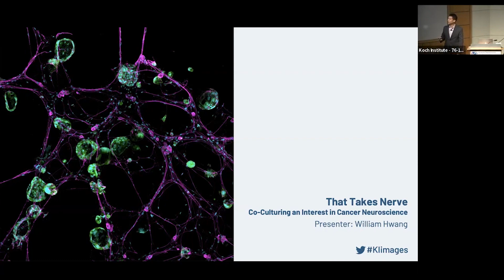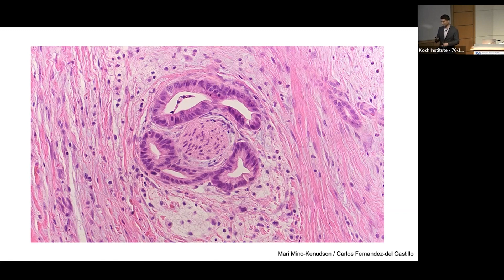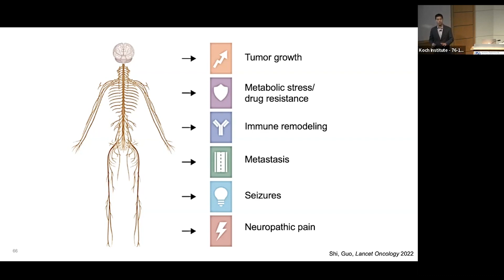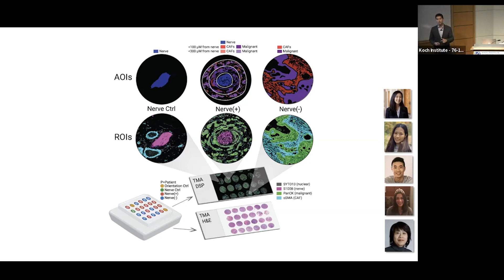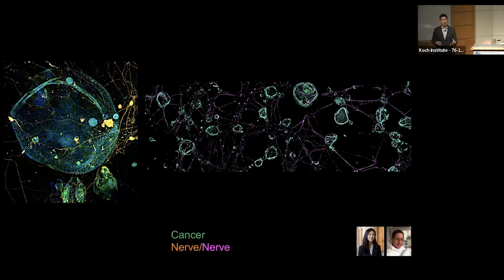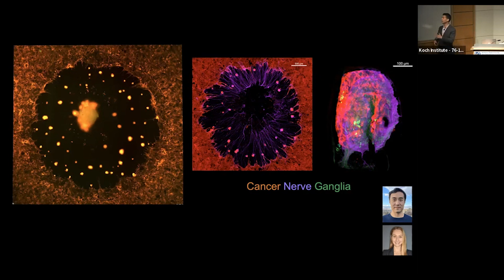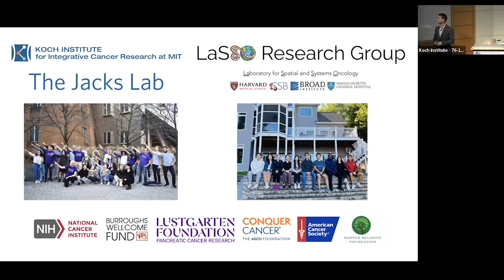2023 Image Awards Lightning Talks - That Takes Nerve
Award-winning KI Images creator William Hwang presents on his image, "That Takes Nerve: Co-Culturing an Interest in Cancer Neuroscience."